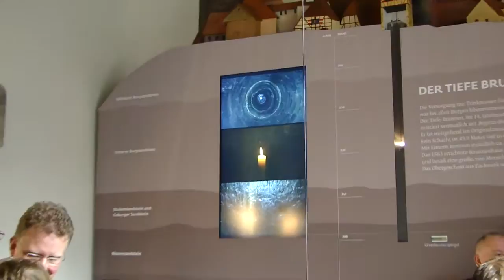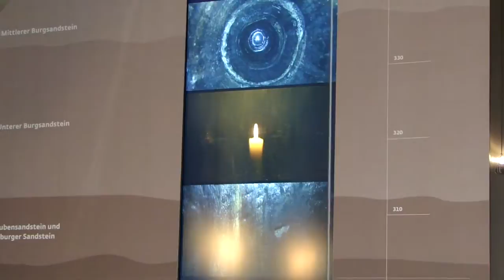Nuremberg - deep well (Nürnberg - Tiefer Brunnen)